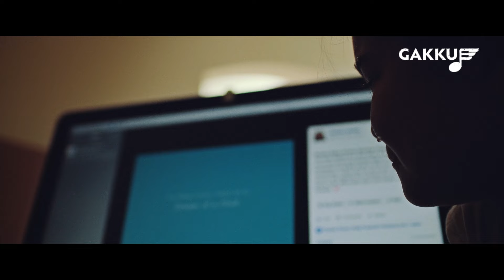Moldanazar - Мейірімді бол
Moldanazar - Мейірімді бол/ Молданазар - Мейырымды бол / Moldanazar - Meyirimdi bol
Исполнитель: Галымжан Молданазар.
Режиссер: Кана Бейсекеев.
Color grading: obraz